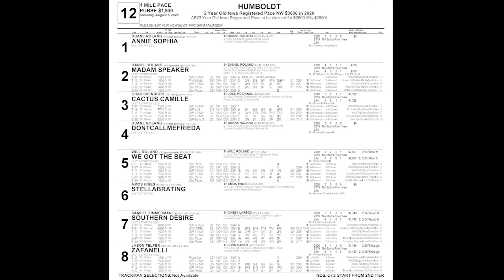August 8 2020 Humboldt Race Twelve